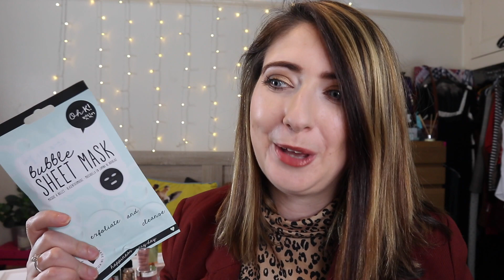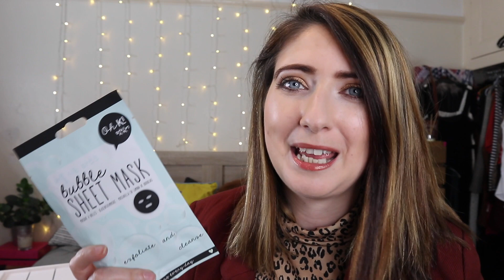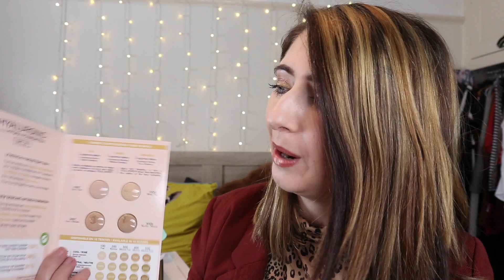NEXT BEAUTY BOX MARCH - MOTHER'S DAY BEAUTY BOX VALUE OVER £70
NEXT BEAUTY BOX MARCH MOTHER'S DAY EDIT WORTH OVER £70
Celebrate Mother's Day in style with our March Beauty Box, filled with an exclusive range of 12 must-have beauty treats from some of the biggest brands including Elemis, Benefit and Origins, worth over £70! We won't tell anyone if you buy a box for yourself too... Contents: Elemis Pro-Collagen Rose Cleansing Balm (20g), Benefit Badgal Bang! Mascara Mini, Origins Mega Mushroom Treatment Lotion (30ml), Pixi Glow Tonic (100ml), By Terry Baume de Rose (3g), L'Occitane Cherry Blossom Shower Gel (35ml), Dr Botanicals Moroccan Rose Facial Oil (15ml), Rituals The Ritual of Sakura Foaming Shower Gel (50ml), Vita Liberata Beauty Blur (10ml), Nuxe Creme Prodigieuse Boost Gel Cream (15ml), Balance Me Wonder Eye Cream (7ml) and Oh K! Bubble Sheet Mask.

I cant believe this is already a sell out...well i can but i hope you enjoy the watch anyway...

please dont forget to check out.

Degusta Box -
to get £5 off your first box and an extra item in your first box .and this month is some yummy sweet treats,